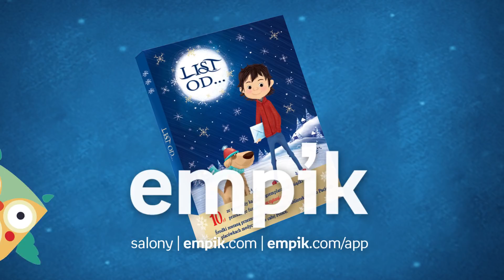Książka "List od..." - wesprzyj biblioteki małego pacjenta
Uzupełnieniem, a zarazem nieodłącznym elementem tegorocznej kampanii świątecznej Empiku jest wydana specjalnie z tej okazji książka „List od...” (Wydawnictwo Wilga), napisana przez Katarzynę Ryrych. Przeprowadza ona dziecko przez świat dobra i zła, a robi to w nietuzinkowy sposób: poprzez ciekawą fabułę, błyskotliwe dialogi, ale i nowoczesny slang, wpleciony w rozmowy o poważnych sprawach. To nie tylko ciepła i wzruszająca opowieść, w której na próżno szukać milusińskich elfów i brodatego Świętego Mikołaja, ale też pierwsza książka, która w bezpośredni sposób pomaga dzieciom. Cały zysk z jej sprzedaży zostanie przekazany fundacji Zaczytani.org na tworzenie Bibliotek Małego Pacjenta w szpitalach. Kampanię promocyjną wspólnej akcji charytatywnej Empiku i fundacji Zaczytani.org wspierają m.in.: Agnieszka Sienkiewicz, Natalia Niemen, Katarzyna Pakosińska, Olga Frycz, Beata Pawlikowska, Małgorzata Ostrowska czy Radosław Pazura z Dorotą Chotecką.